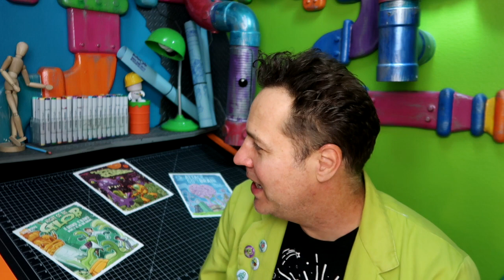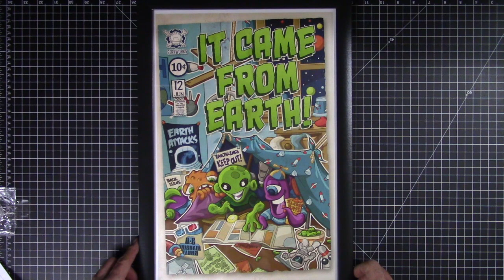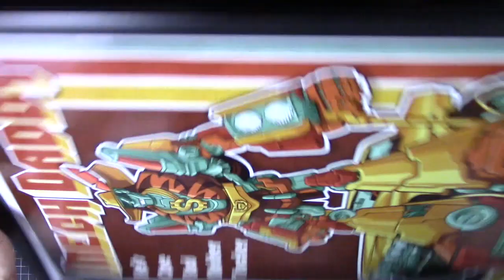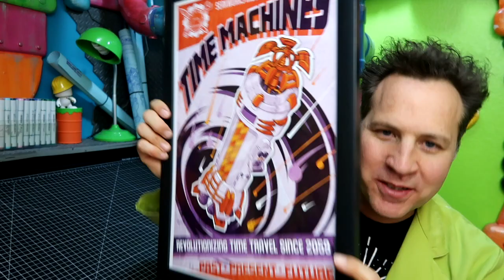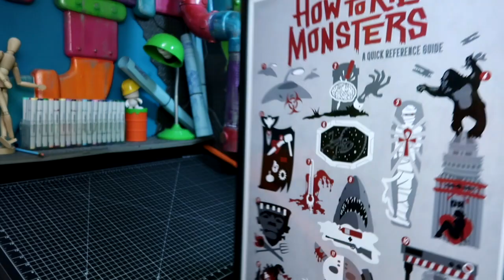Framing Your Art Prints + New Swag!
I'm prepping for my first art exhibit and that means I need to kick it up a notch when presenting my art. I can't just tape them to a backdrop like at a comic convention. So I ordered some economical frames and got to work, oh and I also unbox some new t-shirt designs.

My art exhibit: Cocoon Art Space
902 N 5th St, Phoenix, Arizona 85004
April 6th and 20th 2018 6 pm to 10 pm

Get frames from Craig frames:
11 X 17 four pack
12 x 18 four pack
20 x 30 two pack
Other sizes